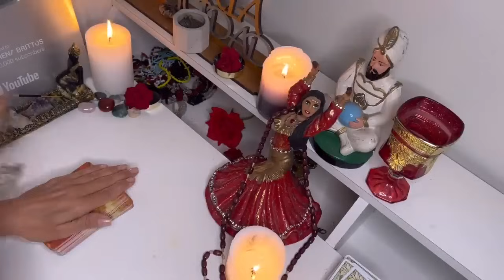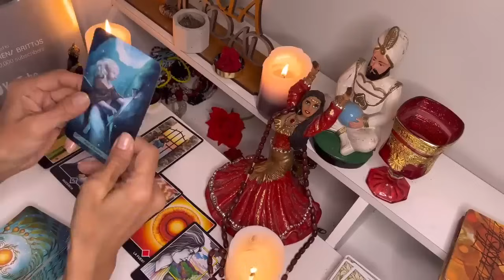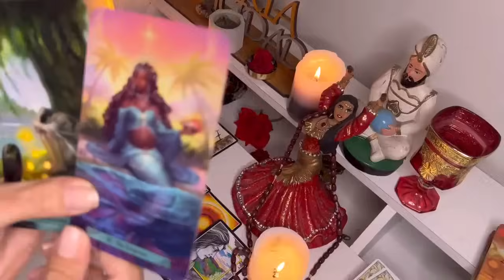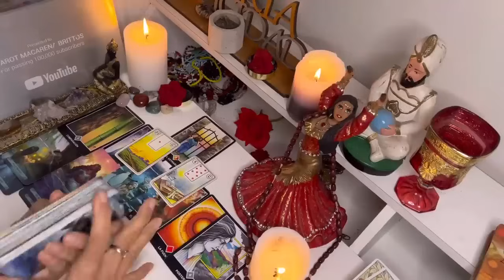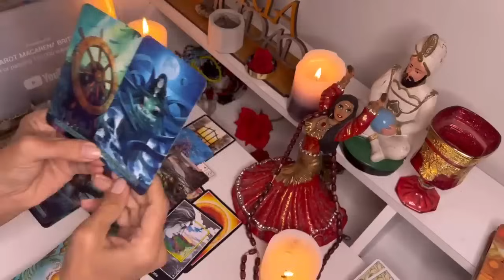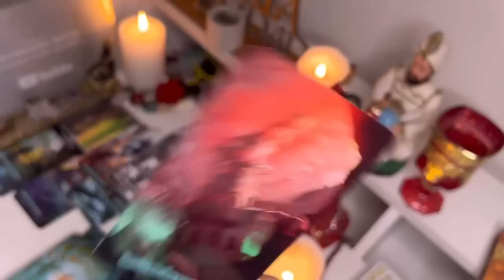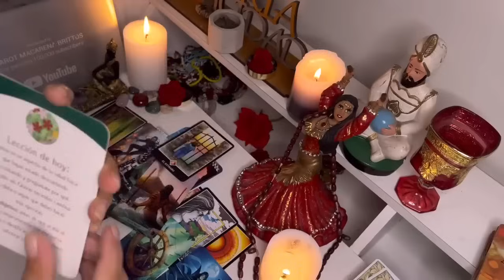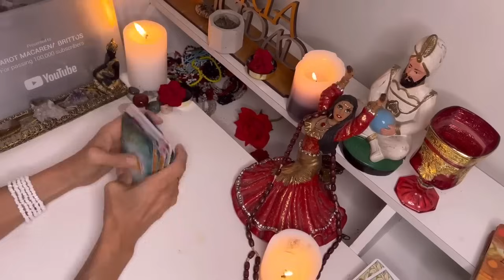Géminis 🔮EN HORAS! LA VIDA GIRARÁ A TU FAVOR INVITACIONES, REGALOS Y VIAJES TODO PASARÁ //💃🕺🌻🎏🔥🦚💎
Macarena